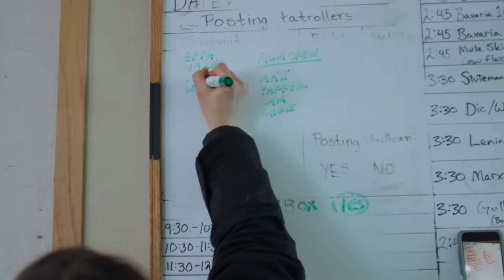Ski Patrol at 11,166 feet | Meet Rachael Efta from Big Sky Resort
With over 5,850 skiable acres, 4,350 vertical feet, 300 runs, 39 lifts, over 400 inches of annual snowfall on average, Big Sky Resort is true to its name.

And for ski patroller, Rachael Efta, this is her home. After making the leap from art school in San Francisco to ski patrolling in Big Sky, Montana, she joined a team of 40 people who open the mountain every day. From avalanche control to rescue calls, it's the Big Sky Ski Patrol's responsibility to make sure everyone is safe on the mountain, every single day. And she can’t imagine life without it.